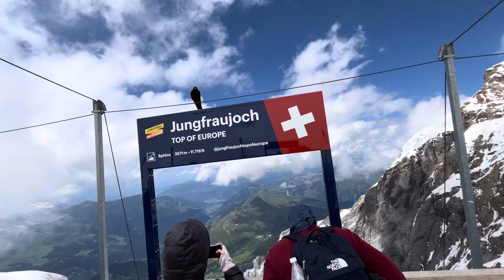Jungfraujoch Switzerland- Top of Europe 🇨🇭4